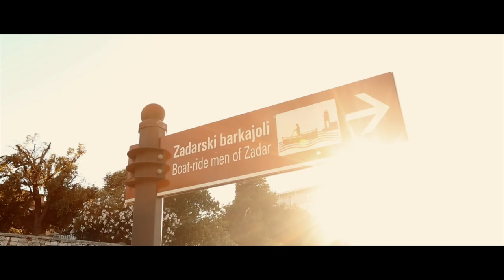VISIT ZADAR 2017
Every city has a story, this is Zadars ⛵️🌅

Rather than just showing the main tourist attractions of my city, I wanted to share with you the authenticity of my city and the lifestyle. The stuff you will really see if you ever come to Zadar. I stripped down the city to its core elements for all of you to see. My last Visit Zadar video in 2016 was filmed in one day and I got amazing feedback for it. I wanted to step it up a notch and put everything I learned till now in my videography career for you guys to see. This is the type of content I want to make. I've been insecure with my YouTube channel lately because I don't want to be seen as just the funny YouTuber. I want to be seen for who I really am, and for what I really love doing. This is what I'm passionate about. This video consisted of a lot of uber drives to town, a lot of sweat, early mornings, late nights, fornetti, coffees but also good times with new friends! This video wasn't just created by me but with the help of a lot of friends and family, so thank you. Let me know what you think 🇭🇷🌴💦❤️

Hvala svima koji su pomogli u produkciji ovog videa!

Inspired by Beautiful Destinations "Let's Go: Venice" video